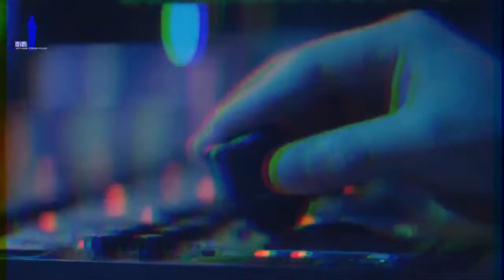Brilliance Business TV A Conversation With Robert J. Moore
Brilliance Business TV Show  Conversations With Leading Experts In Business!! Sunday 30th April 7am PST 10am  EST 3pm BST Join Us For Robert J. Moore

Robert J. Moore is a seasoned professional, featured in Forbes and Disrupt Magazines, Internationally Awarded Bestseller, Founder of Magnetic Entrepreneur Inc., which consists of Magnetic Entrepreneur TV, Speaker, Business Coaching, Robert won a Guinness World Record holder as he Won the Honorary Doctorate Degree two times and has impacted the lives of many through the work associated with Magnetic Entrepreneur Inc.

To watch Brilliance Business TV show LIVE, you can view here on MSP News Global also available on video on demand.

Also available on Facebook or on Web TV through the e360tv OTT Network; which is viewed globally through millions of screens. Go to The e360tv Network go to Fresh Takes Section its on ROKU, Apple TV, Amazon fire TV, Android TV & YouTube LinkedIn Pericope. Post Production the show will be available on IGTV: @markpooler1